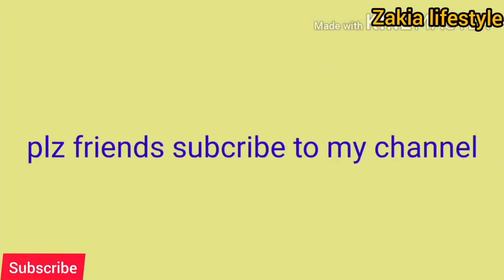Easy mehndi design for wedding/FLOWER Mehndi designs for backside hand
ZAKIA LIFESTYLE.